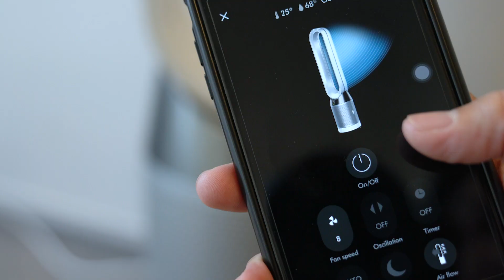แกะกล่องรีวิว "เครื่องกรองฝุ่นละออง PM 2.5 Dyson Pure Cool Purifying Tower Fan TP04" | MAN แกะกล่อง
แกะกล่องพัดลมกรองอากาศ Dyson Pure Cool เครื่องที่สามารถกรองฝุ่นละออง PM 2.5 ได้ถึง 99.95% และยังสามารถกรองฝุ่นละอองที่มีขนาดเล็กถึง PM 0.1 ที่มาพร้อมเซ็นเซอร์วิเคราะห์และรายงานคุณภาพอากาศในแบบเรียลไทม์

สนใจซื้อสินค้านี้ คลิกลิงค์ด้านล่างเลยครับ
Dyson Purifier Cool ™ Formaldehyde Air Purifier Fan TP09 สีขาวทอง

MAN MONTON

MANแกะกล่อง รีวิวของที่น่าสนใจ แกะกล่องดูด้านในพร้อมรีวิวแบบละเอียด ลองดูคลิปก่อนตัดสินใจซื้อกันได้ครับ ใครอยากให้รีวิวอะไร แกะกล่องอะไรให้ดู คอมเม้นท์ไว้ได้เลยครับ